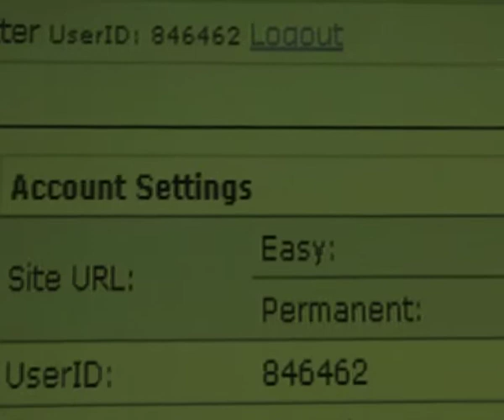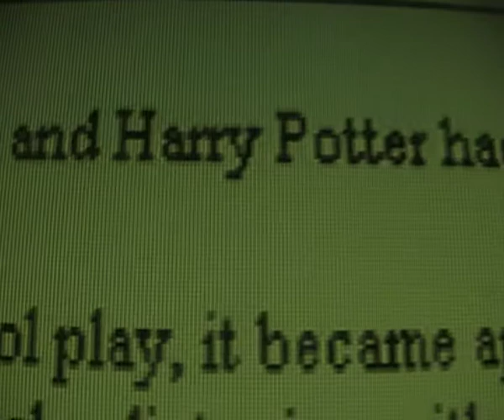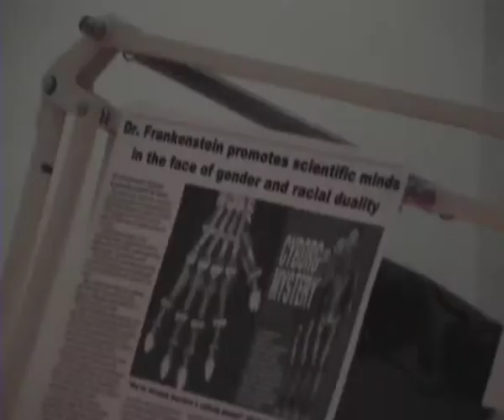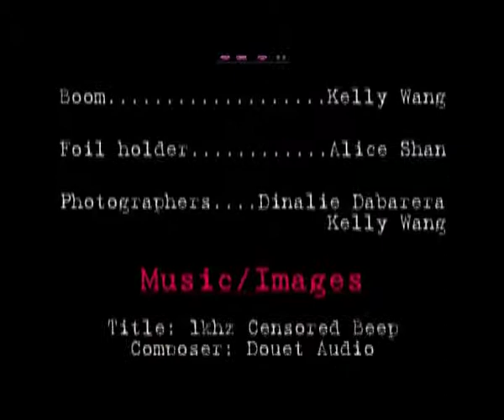This is not a video.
Extension 2 English Major Project (2005)